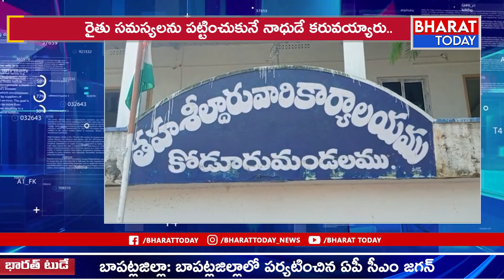అన్నదాత రైతును ఆడుకోండి .. జనసేన పార్టీ డిమాండ్. | Bharat Today